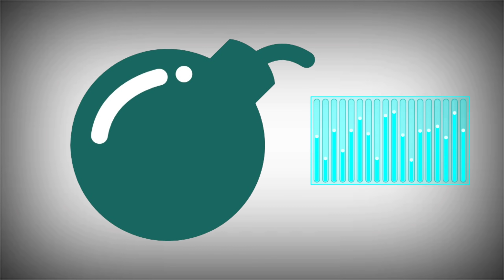YOUTUBERS FELICITAN las fiestas desde Enrique García youtube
Cosméticos, hogar...